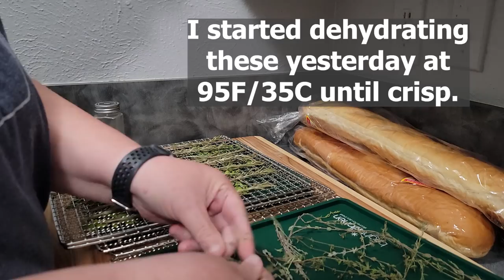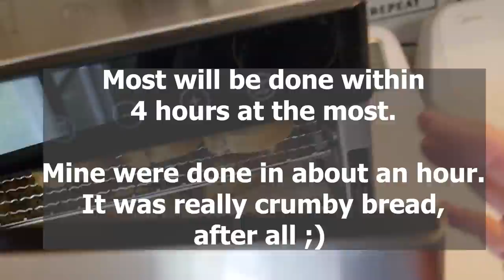DIY Bread Crumbs, Croutons & Stuffing Base with a Dehydrator | Pantry Staples | Holiday Prep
DIY bread crumbs, croutons, and stuffing in your dehydrator is a great way to use up extra bread, and is a time saver in preparing for the holiday season! And it doesn't heat up your kitchen!

📍 LINKS MENTIONED
Bright Kitchen Silicone Sheets

TIMESTAMPS